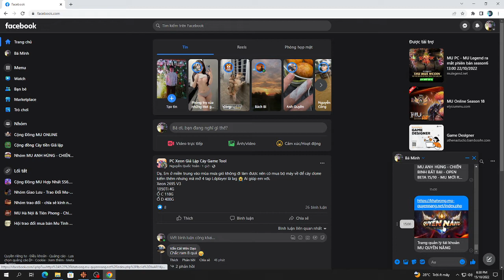Great Astarte clad in green #08